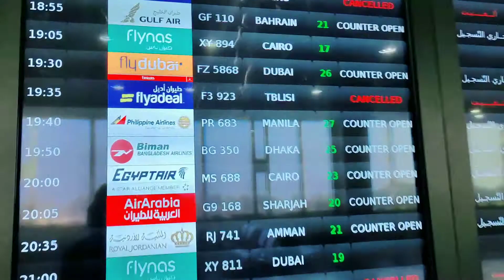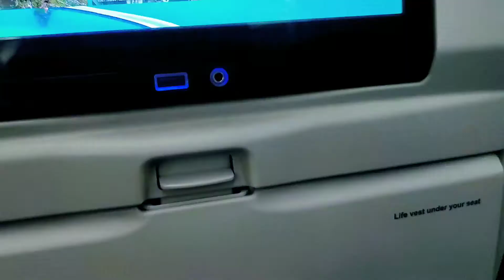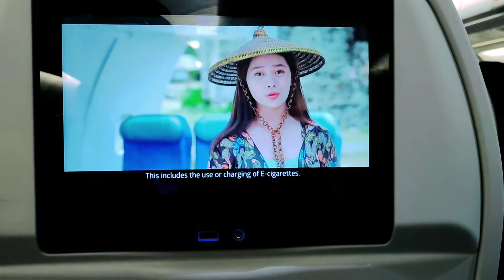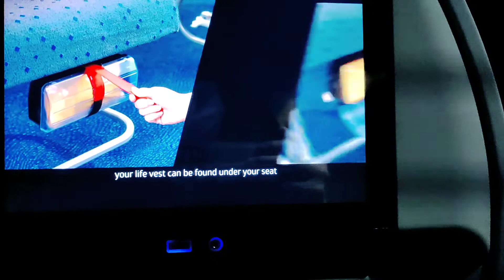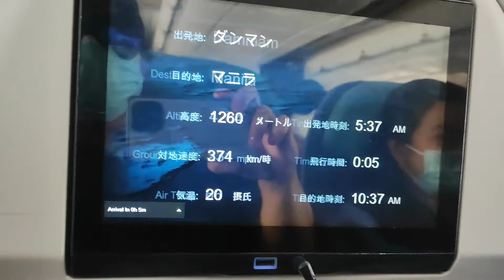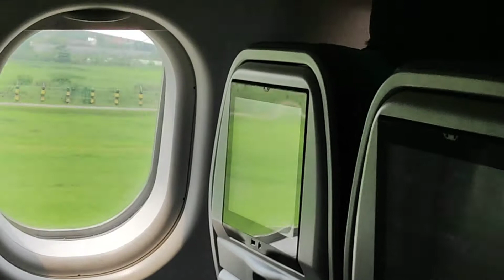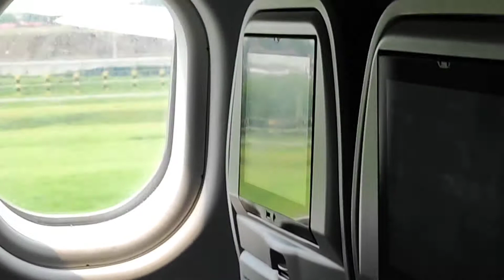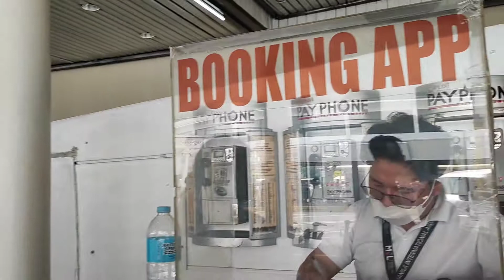DAMMAM TO MANILA (VACATION-2022). PAL-flight 683- seat with TV screen.